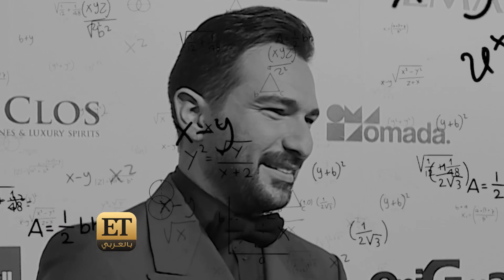✨✨ جديد نجوم حفل Enigma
✨✨ ميساء مغربي، أنطوني توما، أمينة خليل، تامر حبيب، أحمد حاتم وغيرهم من النجوم الذين حضروا حفل EniGma في دبي، يكشفون عن جديدهم خلال لقائهم مع ET بالعربي.
💬 أنطوني توما كشف عن أغنيته الجديدة بعنوان "حبيبي يا ليل" والتي ستصدر أول شهر ابريل، أما السيناريست تامر حبيب الذي يكتب مسلسل جديد سيعرض على منصة شاهد مكون من 8 حلقات بعد شهر رمضان، فتحدث لنا عن عمل آخر له لعام 2023.